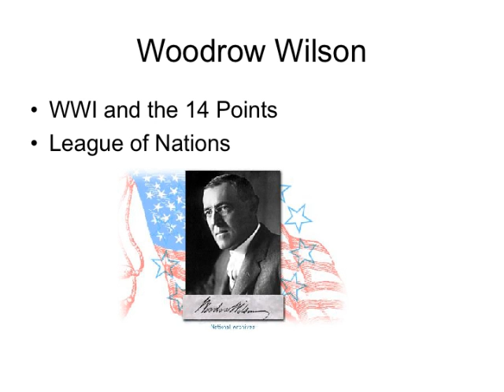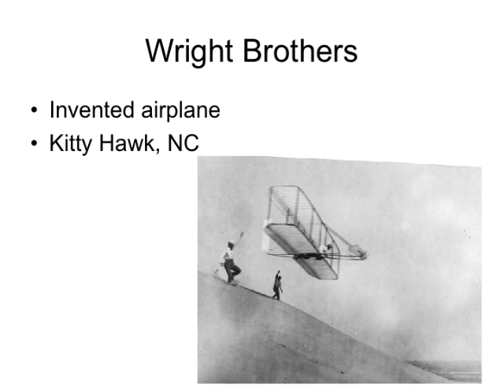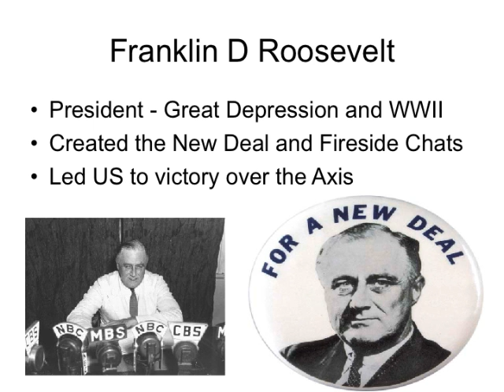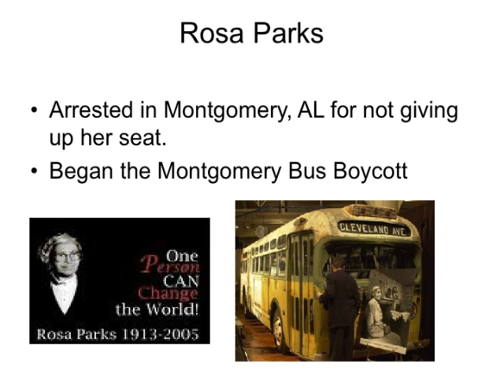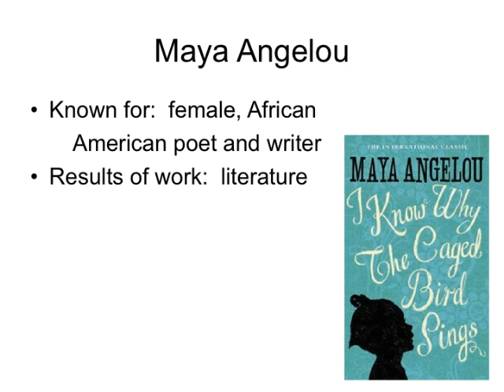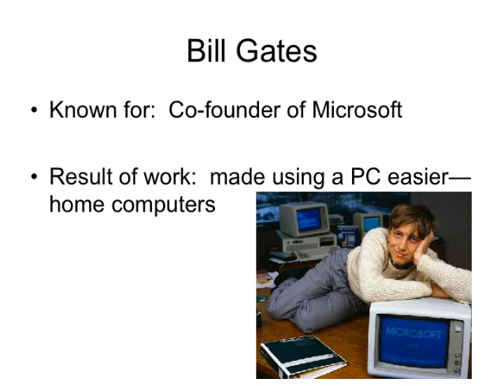US History Rap (Thrift Shop Remix) People to Know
VA US History II end of year review rap for students in Roanoke City, VA.  Hope you enjoy!